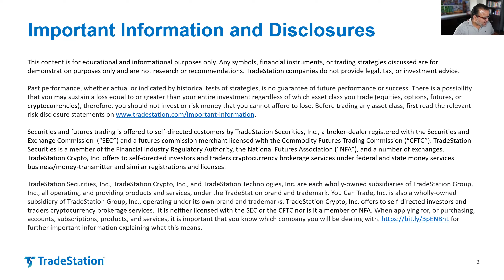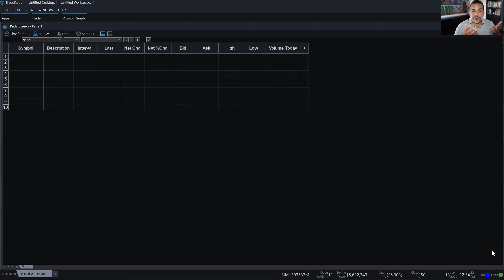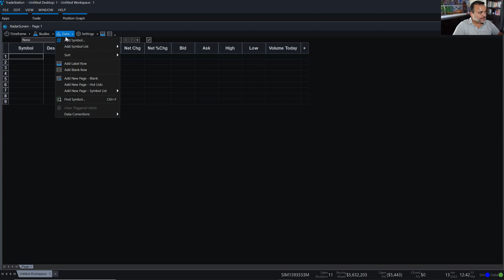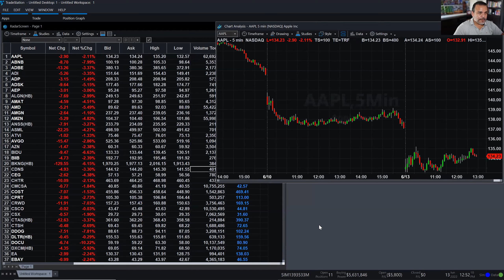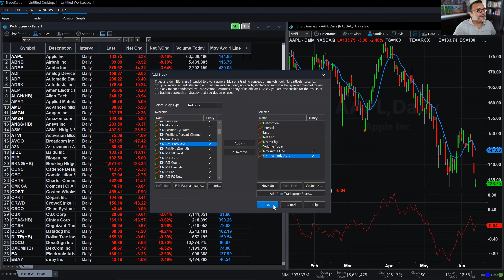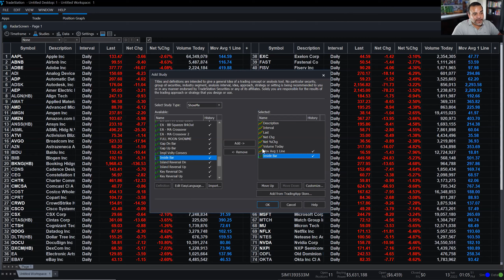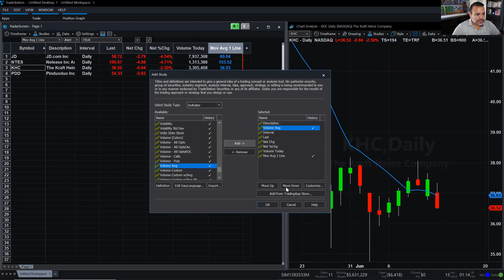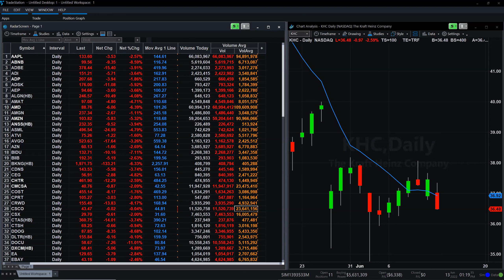Platform Essentials | Using Technical Studies in Radarscreen